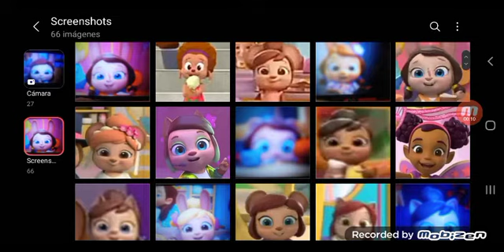8 de octubre de 2022